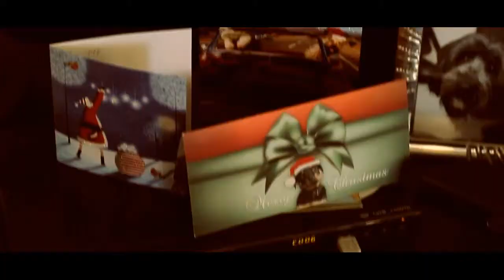Grading with a warm look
Canon Kiss x5/t3i/600D
50mm 1.8 lens
I took some basic footage and graded it to try to get a warm/happy feel along with the music